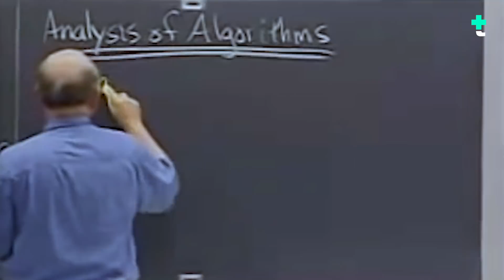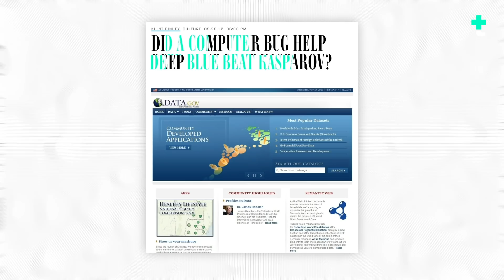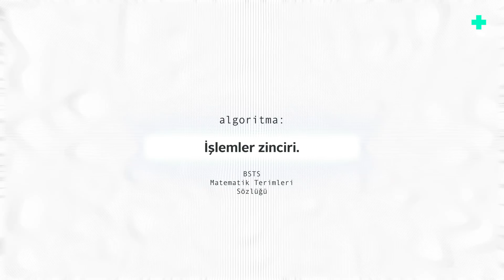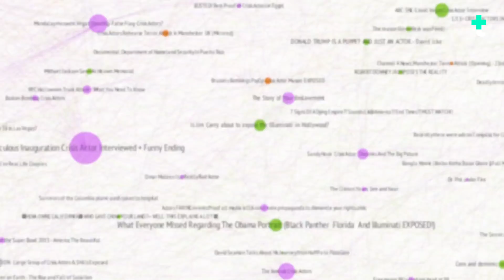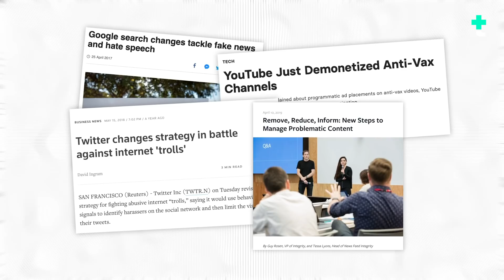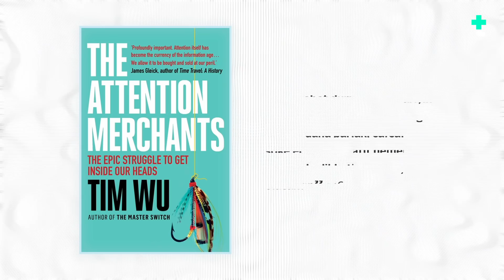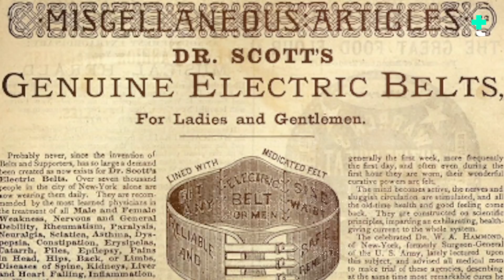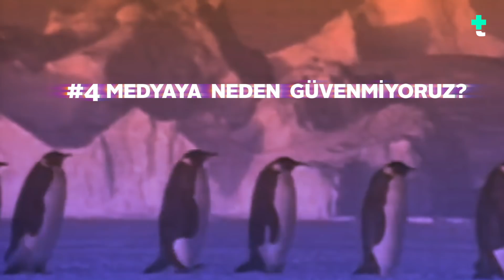Algoritmalar: dost mu düşman mı? [teyitpedia, #3]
Algoritmalar, dikkatimizi çekmek ve platformlarda daha fazla vakit geçirmemizi sağlamak için kıyasıya bir rekabet içerisindeler.

Bizimle ilgili hemen her konuda fikirleri var. Evde, yolda, okulda, işte; uykuya dalarken, uyandığında, hep bizimleler.

Peki, biz onları ne kadar tanıyoruz?

teyitpedia mini belgesel serisinin üçüncü bölümünde hızı ve viraliteyi önceliklendiren algoritmaların çalışma prensiplerini; neden nitelikli ve güvenilir içerikleri değil, sansasyonel ve çoğu zaman doğruluğu şüpheli bilgileri karşımıza çıkardığını ve limitler olmadığında dikkat tacirlerinin ne kadar ileri gidebileceklerini gösteren örnekleri inceliyoruz.

• Hazırlayan: Şükrü Oktay Kılıç
• Video Editör: Cenk Arman
• Görsel Editör: Denizhan Kaymak
• Editörler: Mehmet Atakan Foça, Gülin Çavuş, Erhan Kuğu, Mertcan Yılmaz
• Topluluk Editörü: Burak Avşar

Teşekkürler: Doç. Dr. Çiğdem Bozdağ, Barış Özcan, Ed Finn, Tim Wu, Virtual Futures, Nekropsi ve Cem Türkel